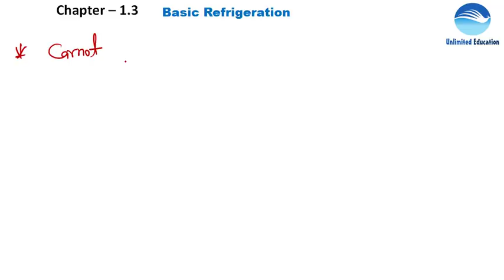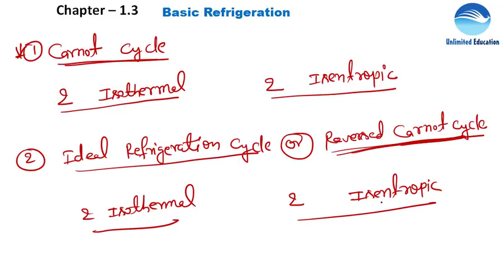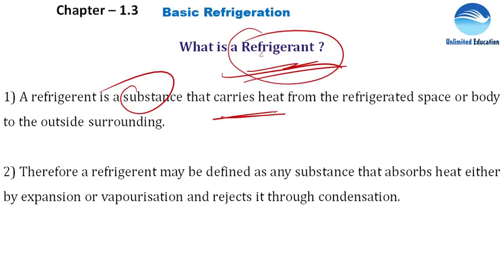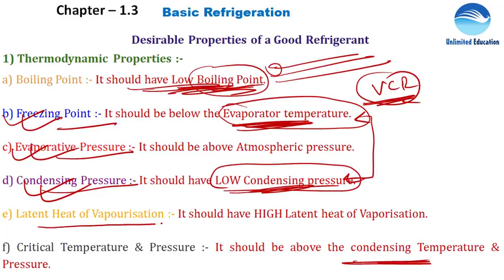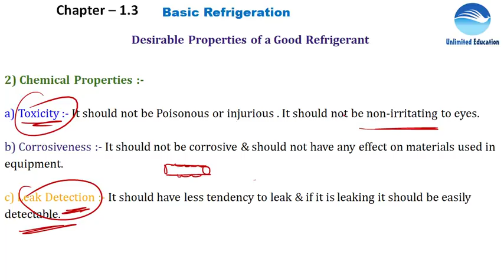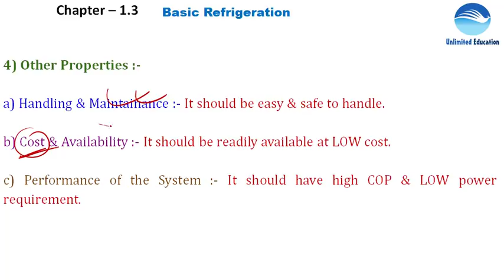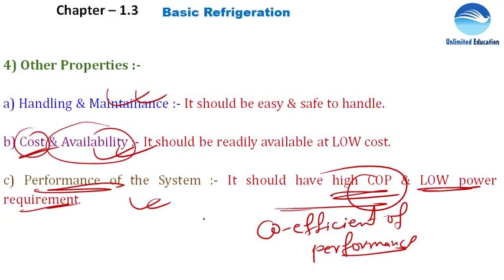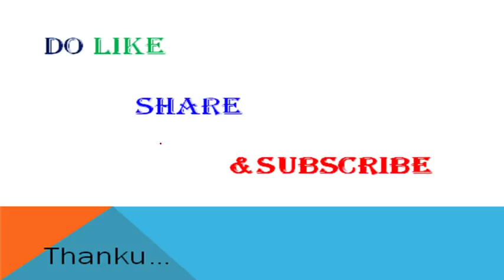Basic Refrigeration|Chapter - 1.3|Refrigeration and Air Conditioning Trade Lecture For RRB ALP CBT2